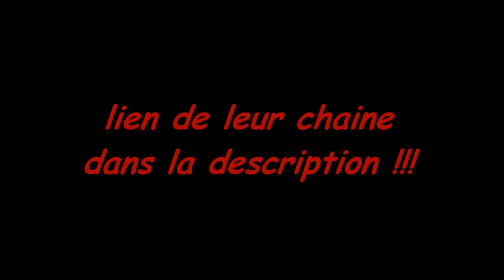Pêche des carnassiers d'automne ( 3/4 )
Nous voilà pour le troisième épisodes de " pêche des carnassiers d'automne" toujours en compagnie de romane des "Pêcheurs du Loir" ainsi que Hugo, Arthur
dans cette sessio